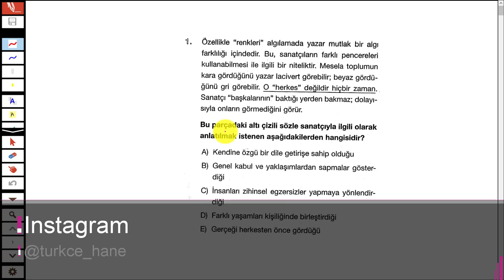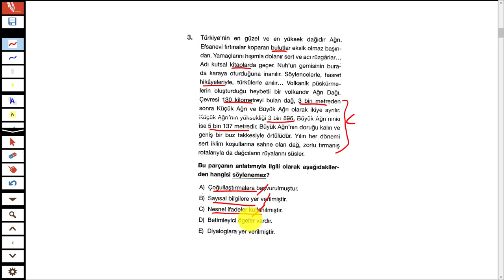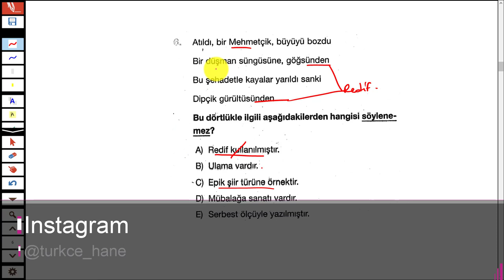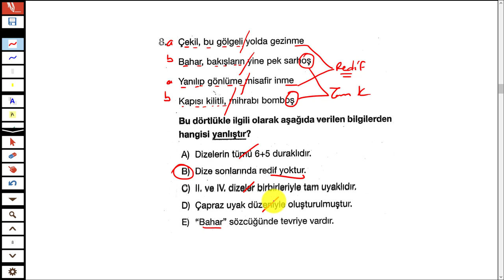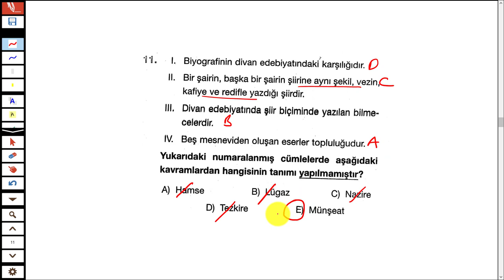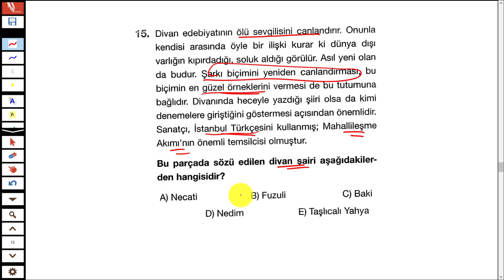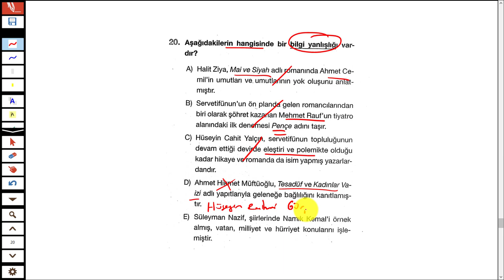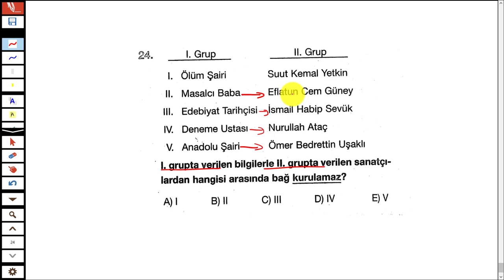LİMİT YAYINLARI - KRONOMETRE EDEBİYAT DENEMESİ 3 - TÜRKÇEHANE